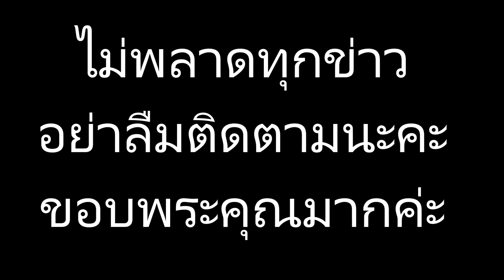สาวดอกหญ้า ขอสลัดลุคส์เรียบร้อย ออกมาแดนซ์กระจาย ในซิงเกิ้ลใหม่สุดม่วน ผู้บ่าวนินจา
ข่าวดาราร้อนๆ ข่าวดาราล่าสุดวันนี้ สาวดอกหญ้า ขอสลัดลุคส์เรียบร้อย ออกมาแดนซ์กระจาย ในซิงเกิ้ลใหม่